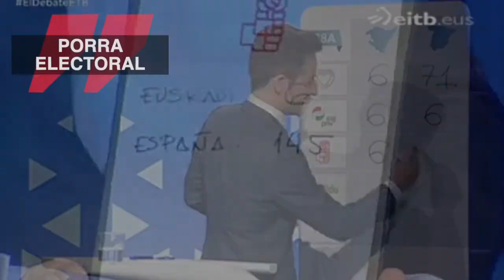ElDebateETB Patxi Lopez